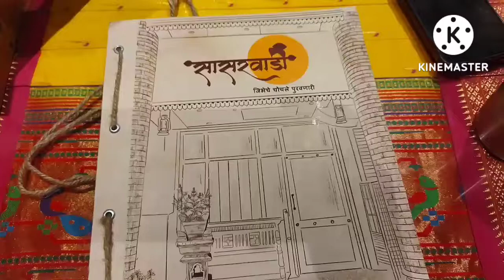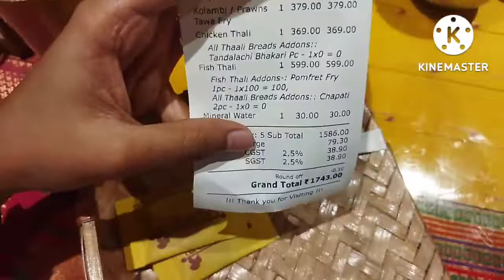Sasarwadi (Seawoods) review l They provide authentic maharastrian food l Navi Mumbai Food vlog